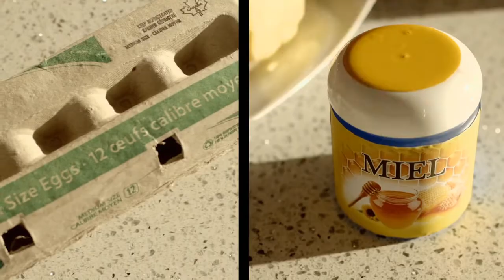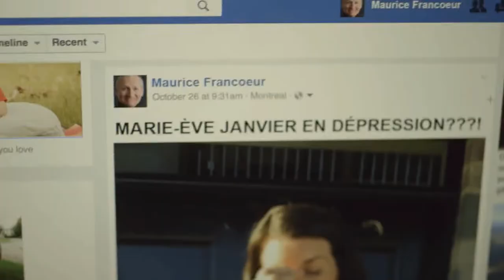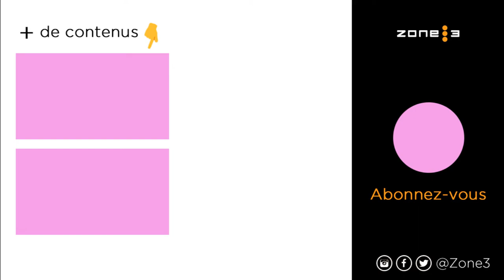Prière de ne pas envoyer de fleurs, Marie-Eve Janvier et Jean-François Breau | Sketch d'ouverture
Pilotée par Patrice L’Écuyer, l'émission «Prière de ne pas envoyer de fleurs» appelle la collaboration de personnalités connues du public, mais aussi de proches du disparu qui viennent tous y mettre du leur.

Tour à tour, après une courte fiction relatant les circonstances entourant la « mort » de la personne honorée, ils se relaient sous les projecteurs pour offrir un retentissant mélange de monologues, numéros de variétés (chanson, danse…), sketches humoristiques et témoignages conçus sur mesure pour le « défunt ».

Nous vous proposons de découvrir les circonstances de la «mort» de nos invités de la saison 6 !

Prière de ne pas envoyer de fleurs sera de retour pour une 9e saison !

Diffuseur : ICI TÉLÉ
Producteur : Zone3